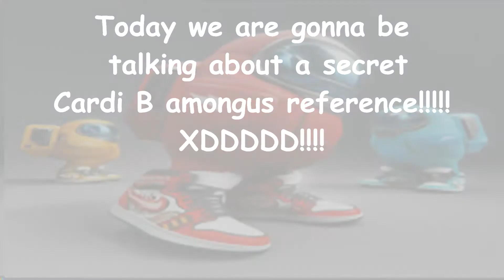Cardi B *Among Us* Reference!!!!!!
Indeed sus!
kys omar!!!
XDDDDD!